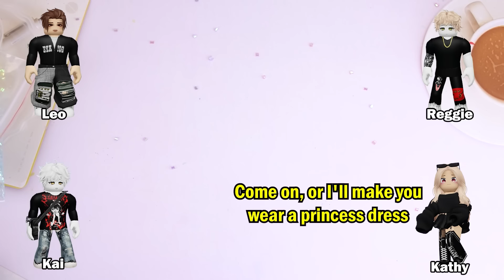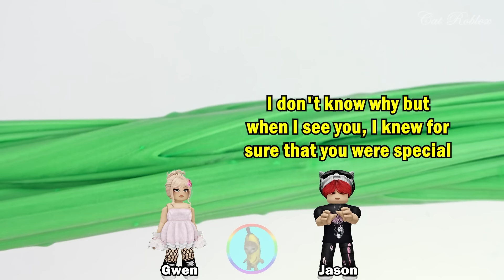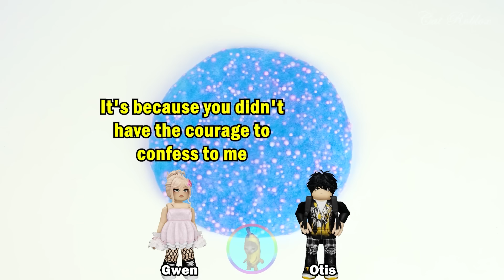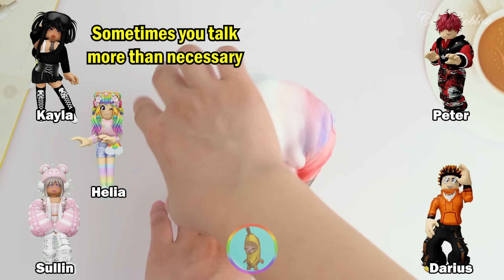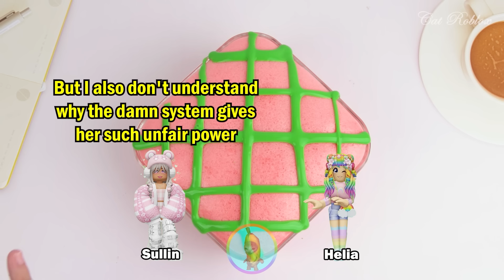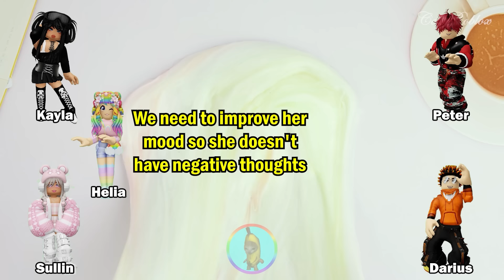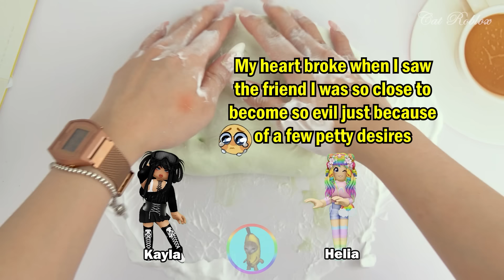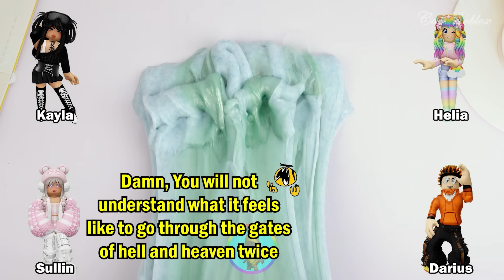Relaxing Slime Storytime Roblox | My best friend and I likes the same girl